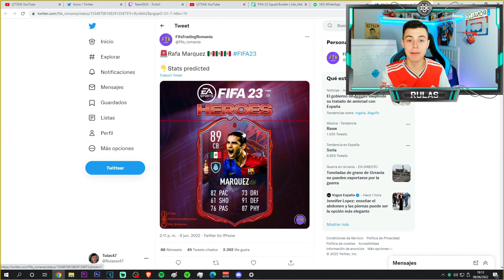Este HEROE de FIFA 23 NADIE lo ESPERABA